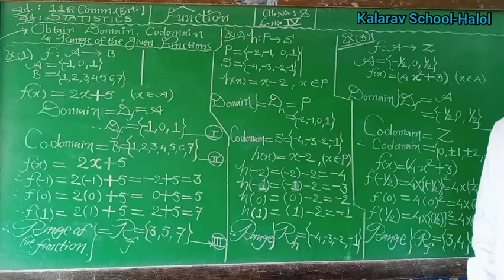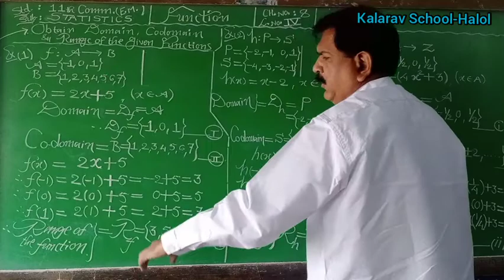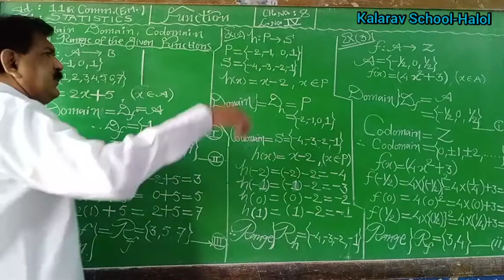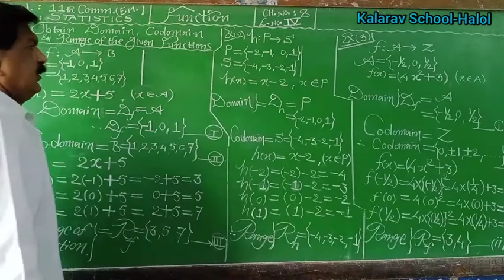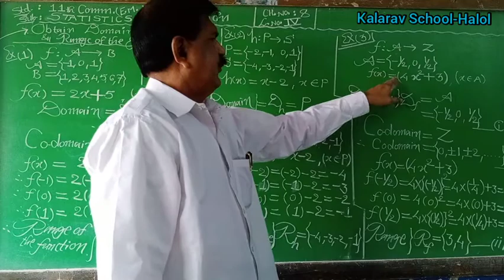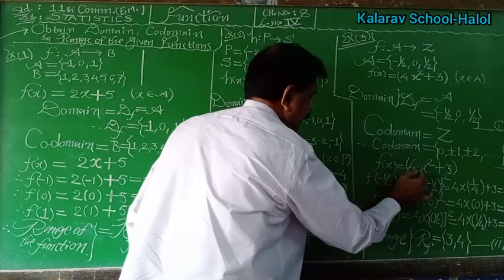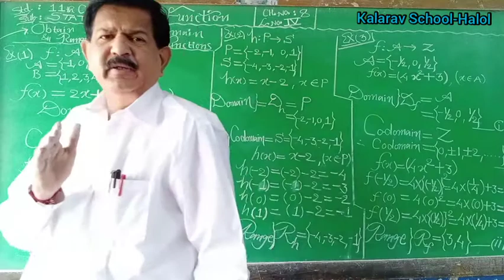180121 11CE Stats C8L4